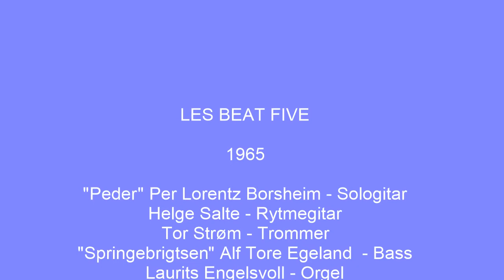Les Beat Five - That's how strong my love is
Fra et opptak på Jæren i 1965.